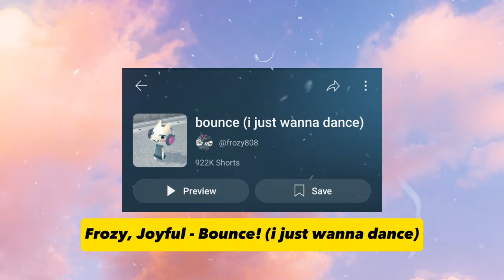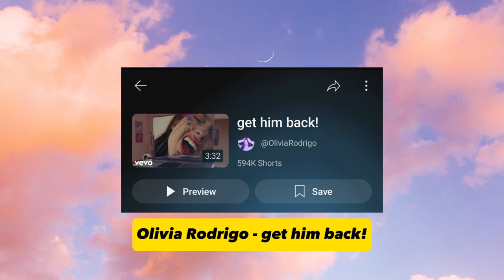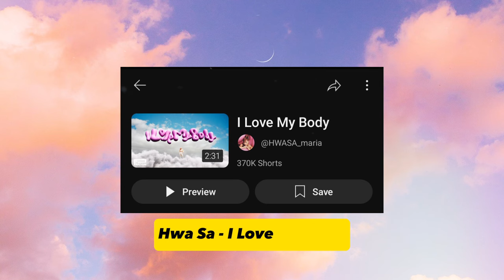MOST POPULAR YOUTUBE SHORTS SONGS 2024!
28 Most popular youtube shorts songs 2023, Most used song in youtube shorts english, trending youtube shorts songs for your shorts video.

Picture and Footage : Pixabay, Pixels, Freepik, Google Image.